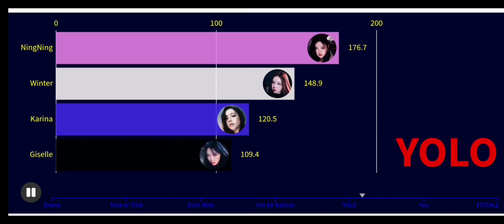aespa 'Drama' Album Line Distribution